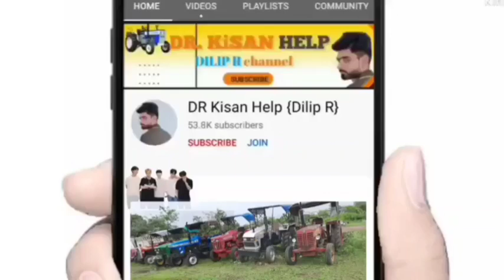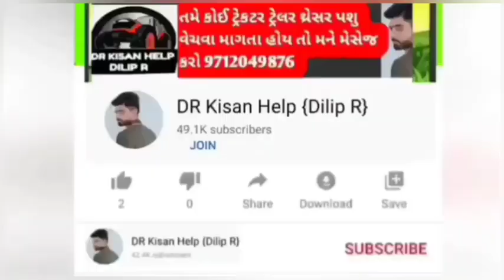મિલન ભાઈ: મહિન્દ્રા ટ્રેકટર અને ટ્રેલર વેચવાના છે લેવા માટે ફોન કરો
મહિન્દ્રા ટ્રેકટર અને ટ્રેલર વેચવાના છે લેવા માટે ફોન કરો @DRKisanHelp_DilipRam

DR_Kisan_Help_{Dilip_R}
DR_kisan_help{Dilip_R}
 juna tecter vesvana,
Purana tractor Bazar,
 le ves,
tractor price,